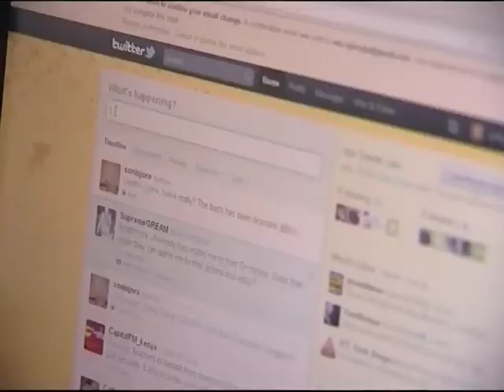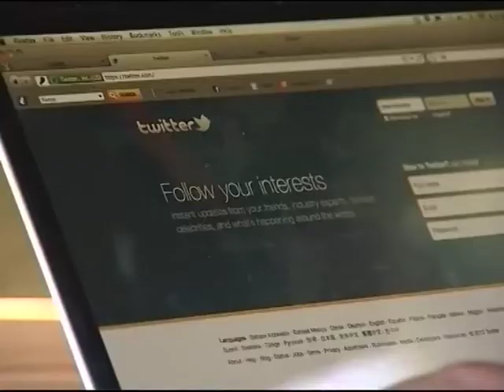Pacesetter: Evans Kaguthu on Secure Online Transactions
In order to create a secure online transaction environment the government of Kenya in partnership with Samsung has launched a public key infrastructure initiative that will see creation of Kenya's First digital signatures. On pacesetter this week, Laban Cliff Onsario caught up with the project lead- Evans Kahuthu, for more insights.